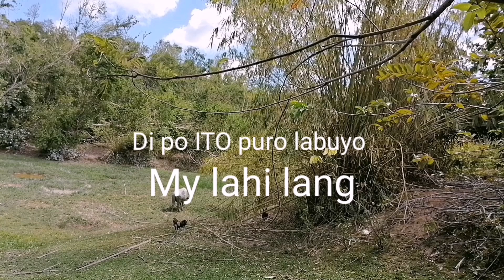Ang pag huli kay bolik-talisay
EPP PALAWAN VLOGS. PLEASE SUPPORT MY YOUTUBE CHANNEL. Mahirap hulihin na manok ito yon ginawa ko mga idol Redjunglefowl huntinglabuyo huntingwildchicken trap